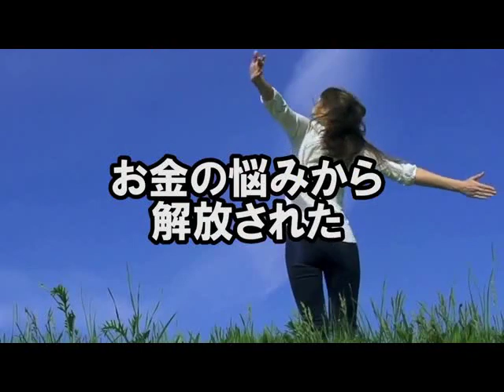海外移住 アドバイザー 記事を執筆 書き方が分からない場合